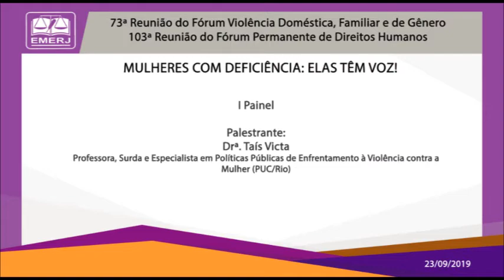Mulheres com Deficiência: Elas têm voz! - Taís Victa - EMERJ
Mulheres com Deficiência: Elas têm voz!

23/09/19

103ª Reunião do Fórum Permanente de Direitos Humanos
73ª Reunião do Fórum Permanente de Violência Doméstica, Familiar e de Gênero

Palestrante: Taís Victa